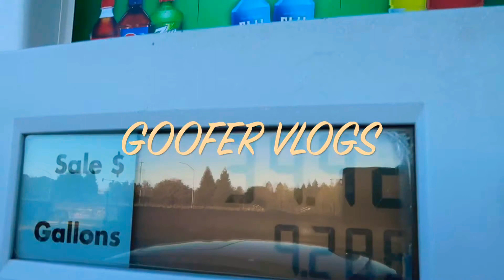BABYYGTR SHUTS DOWN CAR MEET!!! (FLAMETHROWER🔥)